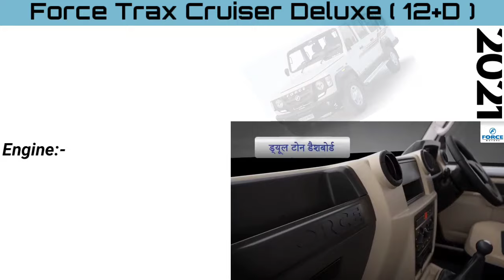Force Trax Cruiser Deluxe(12+D) 2025 Specifications😘कैश और फाइनेंस🔥ओन रोड़ प्राइस_फुल रिव्यू हिंदी💯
Force Trax Cruiser Deluxe(12+D) Specification_ कैश और फाइनेंस _ओन रोड़ प्राइस _फुल रिव्यू हिंदी में🔥

Force Trax Cruiser Deluxe | In India

Force Trax Cruiser Deluxe | In Price 2023

Force Trax Cruiser Deluxe | In specification

Force Trax Cruiser Deluxe | EMI Kam Se Kam

Force Trax Cruiser Deluxe | Downpayment Rs-0,00,000/-

Force Trax Cruiser Deluxe | Cash And Finance Details

Force Trax Cruiser Deluxe | On Road Price